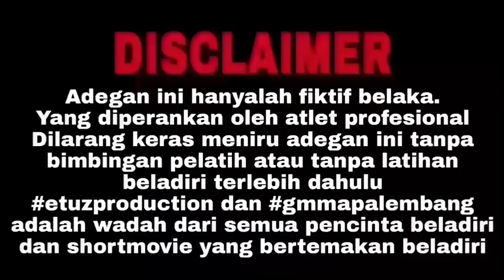ANDAI AKU BISA 2 || The End || Indonesia's Best Action Movie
Ikuti Film Komedi Kita Juga Ya Di Channel ETUZ STORIES

Alamat : Jln. Letda A Rozak ( Depan SIS Palembang)